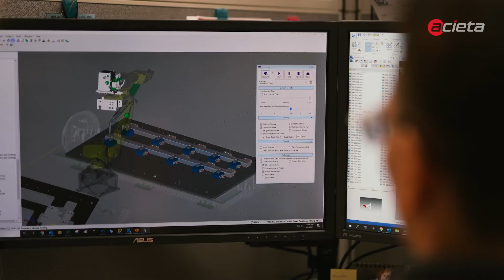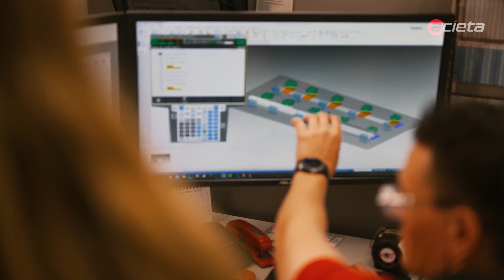Robotic Weld Cell for MDS Manufacturing | Acieta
Fab shop MDS Manufacturing once thought they were too small to justify a welding robot. After installing a FastARC® 2HT standard robotic welding cell, they’ve transformed their production floor.

With their robotic welding solution, MDS now:
• Achieves consistent, high-quality welds part after part
• Saves hours on processing and changeovers
• Keeps lines running with fewer bottlenecks and delays
• Eliminates most rework, scrap, and do-overs
Reduces welder fatigue and repetitive strain for manual operators